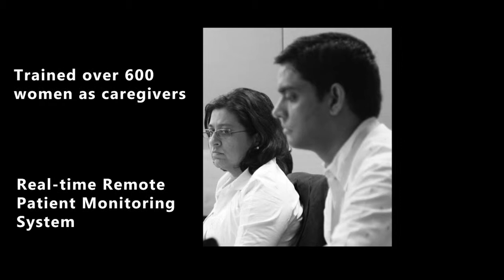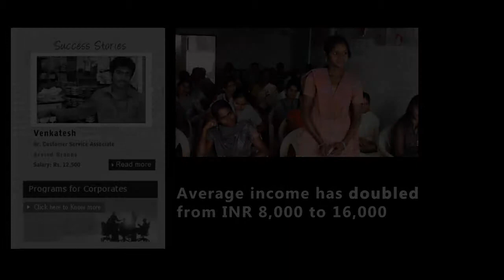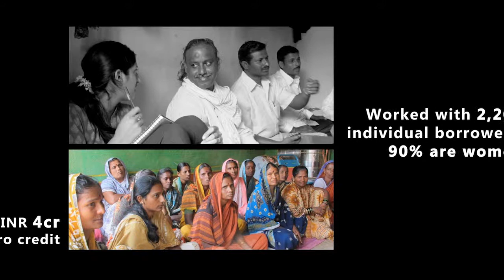Sankalp-DFID Recognition for Women Empowerment 2014